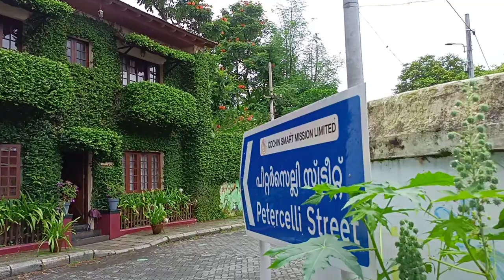Lesiure | Fort Kochi | Kerala | Slow Living | Solo Trip with Saurabh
a very slow living moment from Fort Kochi.